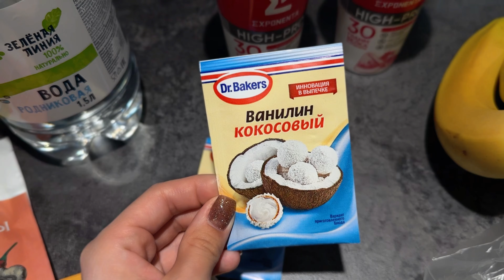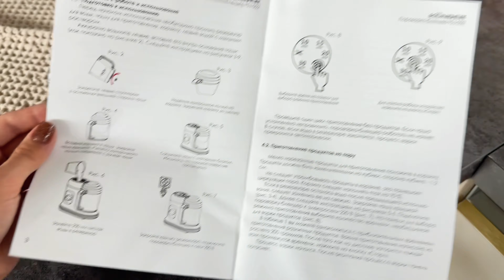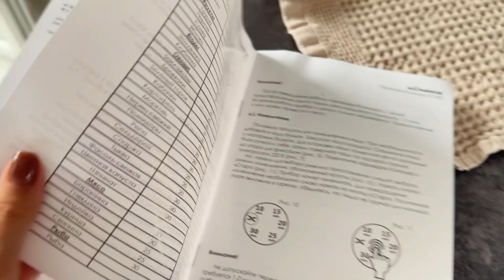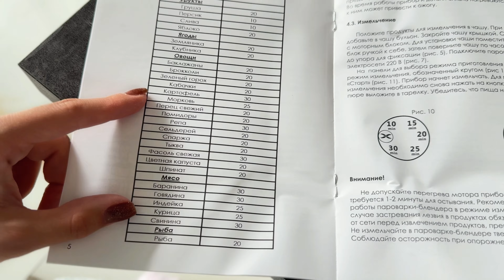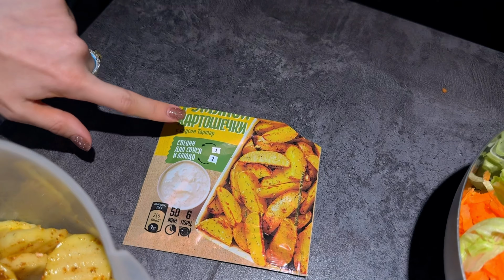Дни молодой мамы🍼|Первый прикорм, пюре своими руками| Пароварка от Kunder🫶|Ужин на гриле🥘|Распаковки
00:00 начало влога
1:15 планы на день
1:50 интерес к новым игрушкам
2:20 про анализы и сдачу крови
3:00 гуляем в парке
3:34 закупка продуктов в «Перекрестке»
3:57 распаковка продуктов из магазина «Перекресток»
4:40 ванилин с кокосом
5:20 продукты для прикорма и цены на овощи
8:30 распаковка пароварки-блендер от Kunder
10:36 изучаем инструкцию
10:55 режимы работы и функции
12:10 моем, чистим и нарезаем овощи
13:40 процесс готовки
14:50 организация на кухне
16:54 цветная капуста
17:02 стерилизуем баночки
17:10 наша посуда для прикорма
17:38 кабачок на пару готов
18:34 раскладываем пюре по баночкам
18:49 первый раз пробует пюре из кабачка
19:55 пробует цветную капусту
21:45 цвет пюре домашнего и баночного
22:19 дурачимся с Богданом
23:42 новый день
23:45 Богдан уснул на первый дневной сон
23:55 спустя час
24:37 зайка Alilo
25:38 про наше сумасшедшее утро
26:38 сломалась машина, ищем каршеринг
27:59 едем на узи и нейроскопию
28:30 гуляем по ЖК
29:25 что сказал врач про узи?
30:27 пробует броколли
31:13 распаковка с озон, каши от Nestle
35:48 распаковка салфетницы
36:28 показываю композицию на столе
37:22 лучшая игрушка для малыша
37:52 готовим ужин на гриле
38:20 электрогриль от Kitfort
39:07 наш ужин

Добро пожаловать на мой канал. Меня зовут Марьяна🤍
Здесь вы можете найти много видео о моей беременности, а сейчас я осваиваю новую для себя роль - теперь я мама!
Тут про любовь, жизнь, красоту 🤗
Благодарю вас за поддержку, интерес и просмотры!

inst: madam.mery